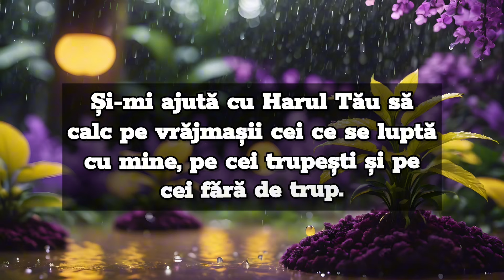Rugăciunea serii de marți - Rugăciune de seară scurtă dar puternică